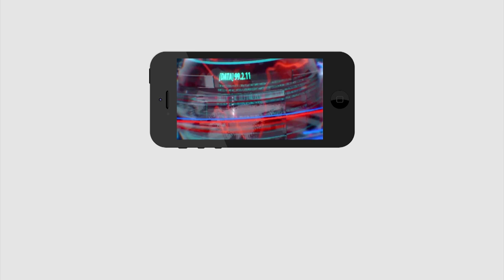Not Chandrababu naidu he is Zoom naidu | చంద్రబాబు నాయుడు కాదు జూమ్ నాయుడు